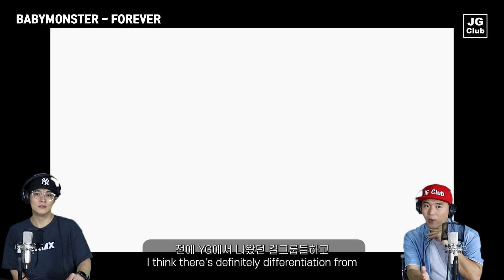쇼츠 | BABYMONSTER - FOREVER 리액션 / 프로듀서와 안무가